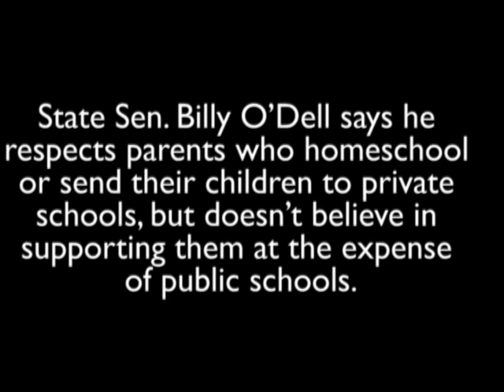O'Dell No Fan of Funding School Choice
State Sen. Billy O'Dell says he respects parents who homeschool or send their children to private schools, but doesn't believe in supporting them at the expense of public schools. "Our Constitution says we have to provide an education for all our students, and we have to fund it," he tells a Dutch Fork High class. "Personally, I'm not going to support any initiative that's going to take money away from public schools."